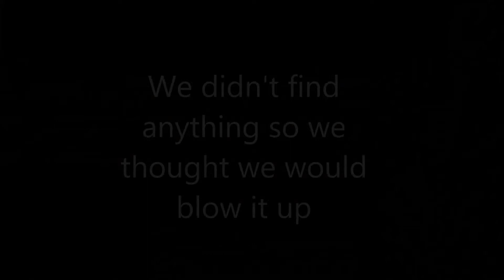Exploring Sand Structure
Me and 26gtamaster Explore some Sand Structures Before blowing them into pieces Enjoy :)